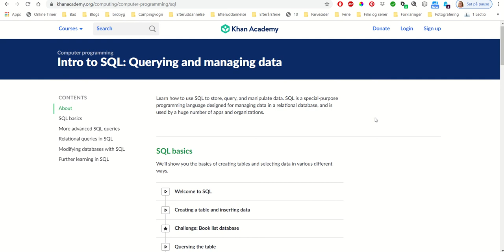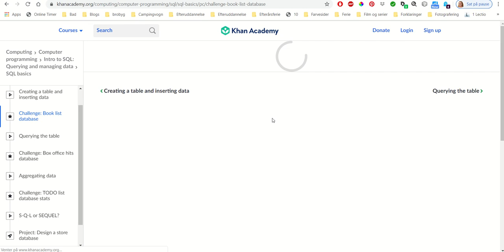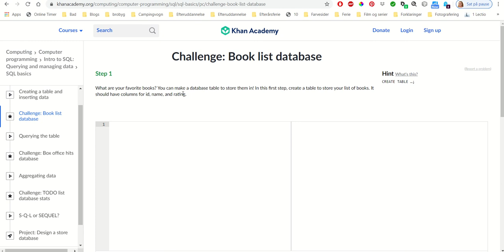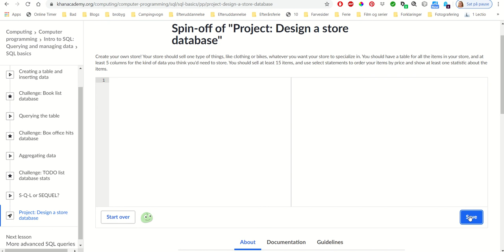Khan academy SQL intro